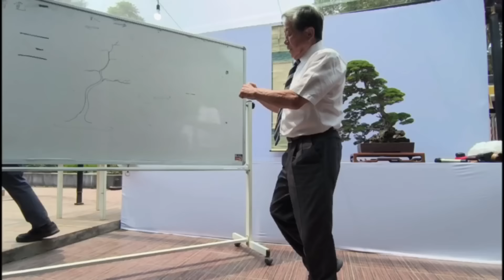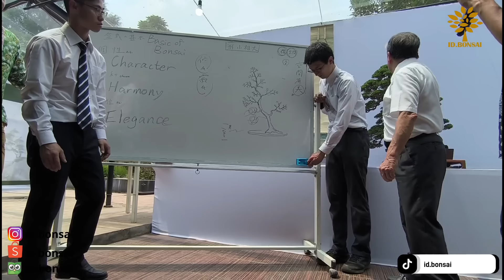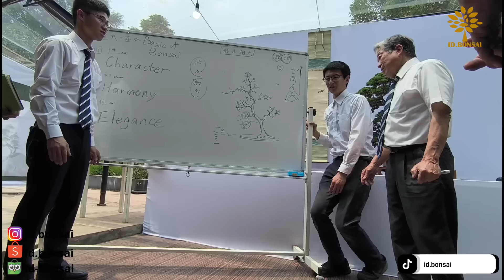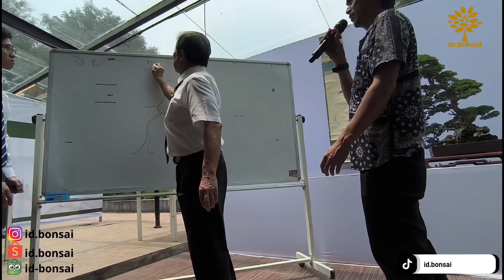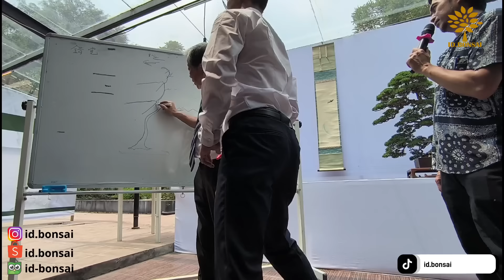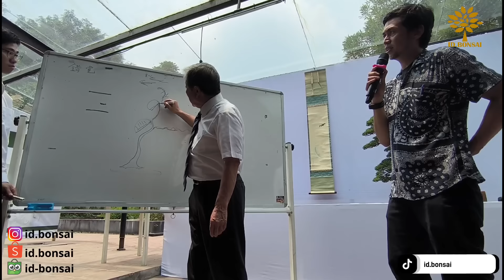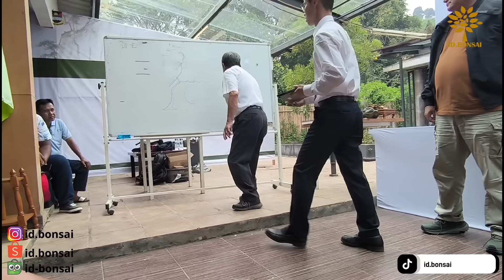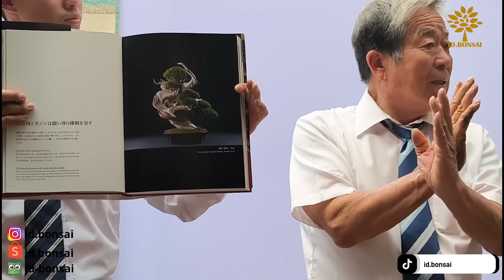Demo Master Bonsai Dunia KUNIO KOBAYASHI | PART 1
Demo bonsai oleh Grand Master Bonsai Dunia asal Jepang yakni Kunio Kobayashi. Dalam video ini, master Kunio Kobayashi memberi apresiasi untuk pohon Rudi Julianto namun juga memberi masukan untuk memotong bagian cabang yang menurutnya menggangu. Selain itu, master Kunio Kobayashi juga menjelaskan pendapatnya mengenai pemenang Kobayashi Award.